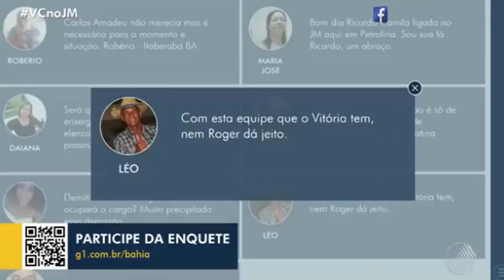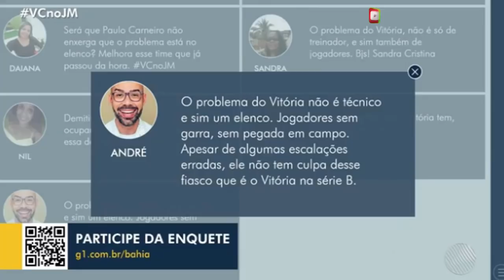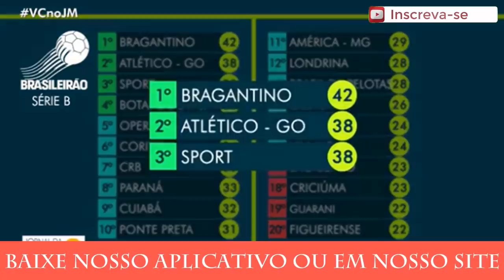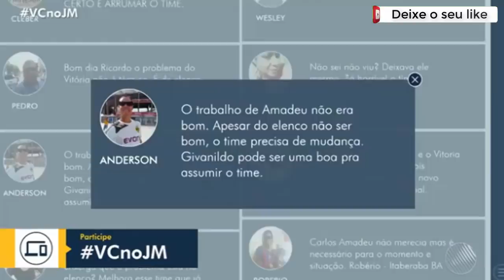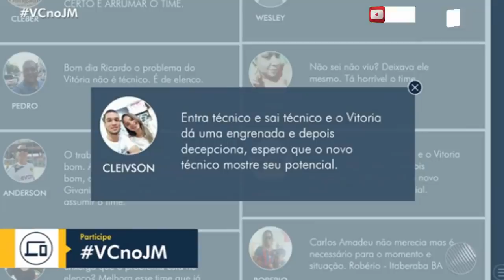Após 2 derrotas consecutivas e com 48% de aproveitamento Carlos Amadeu é demitido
A torcida do Vitória não aprova a demissão de Carlos Amadeu, demitido técnico do Vitória, Carlos Amadeu